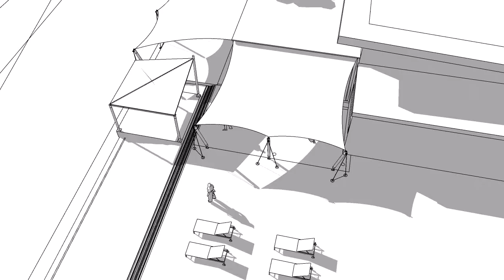3925 Catch Southern Canopy 09092019 1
wedge 1